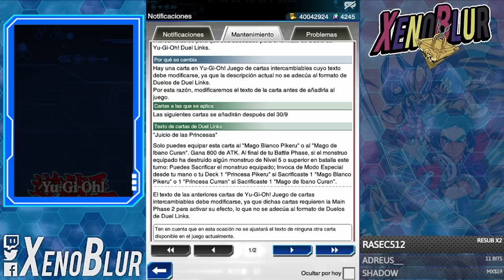Llega BLUE ANGEL, Mes LLENO de WAIFUS AZULES [Se Avecinan Cambios Oct 2022] | Yu-Gi-Oh! Duel Links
Noticias del mes de Octubre, llega Blue Angel y regresa Rio Kastle